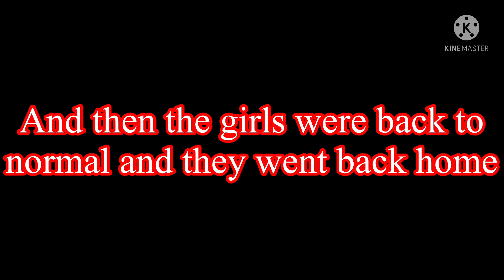If my girlfriends were yanderes (featuring two new guests)